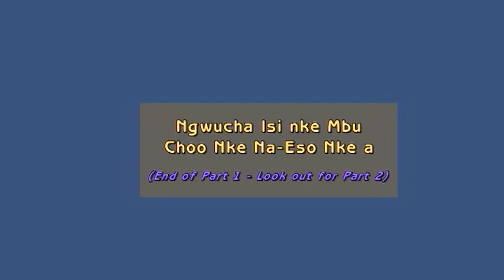Ije Amalinze Jere n Igbo Village VA USA Part 1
In IJE AMALINZE JERE documentary at the Igbo Village in Staunton, VA USA; the Discourse takes on the decline dying of Igbo language (Part 1)
Na nchịkọta akụkọ ozi nke IJE AMALINZE JERE n'Ogbe NdịIgbo dị na Staunton, VA, USA; ọ metụruụka n'isiokwu n'ihe gbasara ọdịda na ọnwụnwụ Asusu Igbo. (Isi nke Mbu)